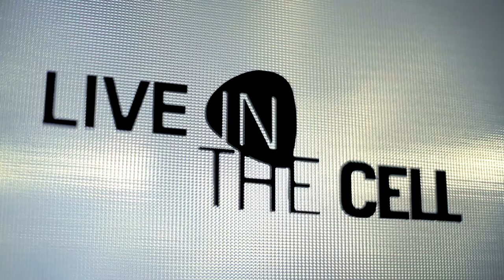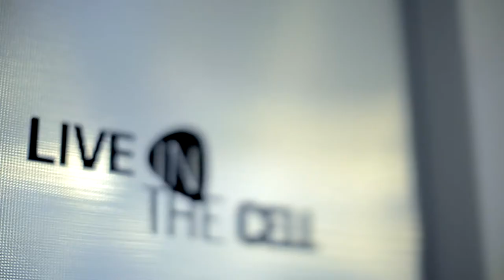Aeon Blank - The Ballad Of Lucy Butler // Live in TheCell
Live studio sessions with Romanian bands.

Sound Engineer - Marius Costache

Special thanks to Cristian Bănică, Adrian Mihaiu and Bogdan Mosorescu.